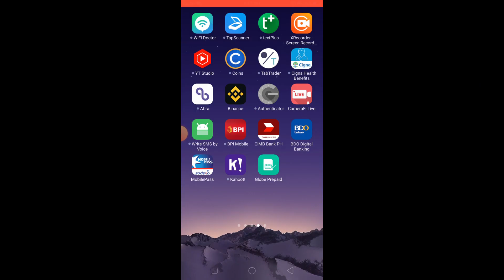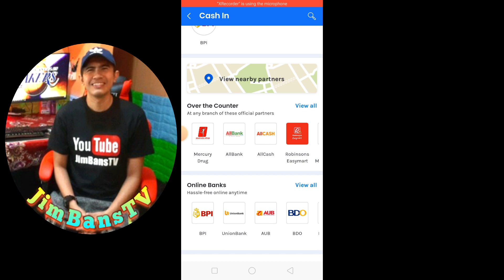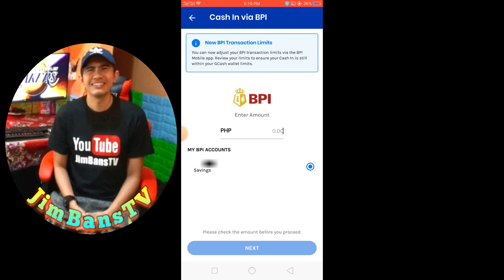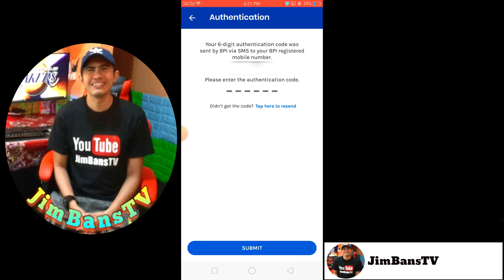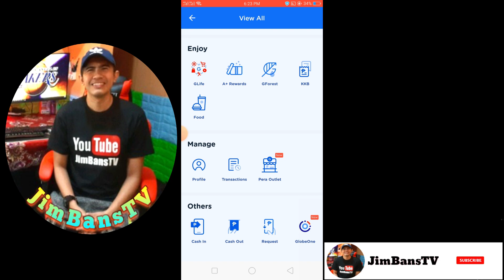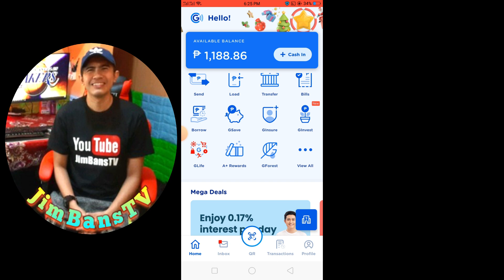HOW TO CASH-IN TO YOUR GCASH USING BPI ONLINE | NO TRANSACTION FEE | UPDATED TAGALOG TUTORIAL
In this Video,Is the step by step tutorial  how to CASH-IN TO YOUR GCASH VIA  BPI ONLINE .

How to Cash-In from BPI to GCash with no charge
How to Cash In to your Gcash using  BPI Mobile App
Paano Mag Cash-IN Sa Gcash gamit ang BPI online
GCash Cash-In via BPI

JimBansTV